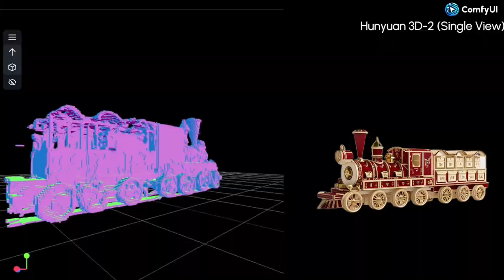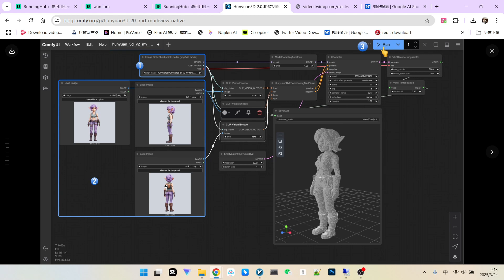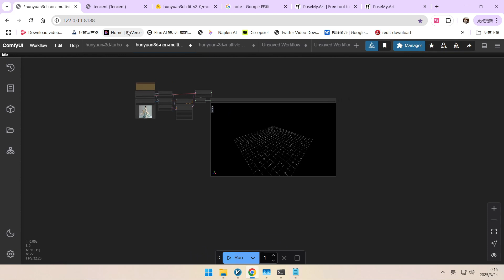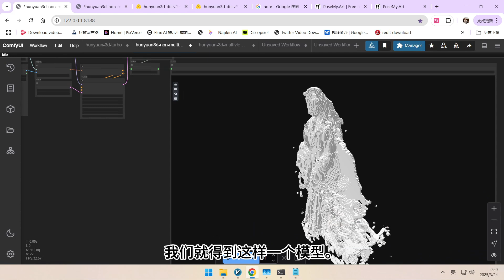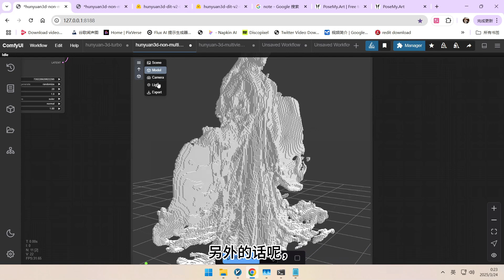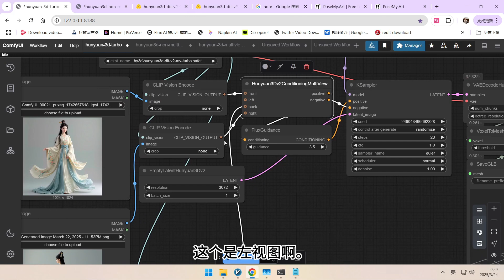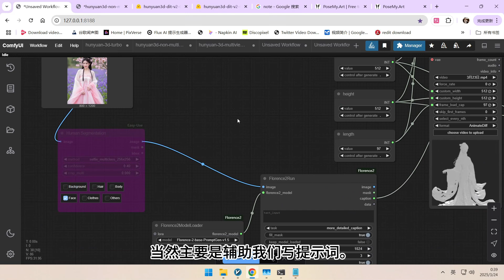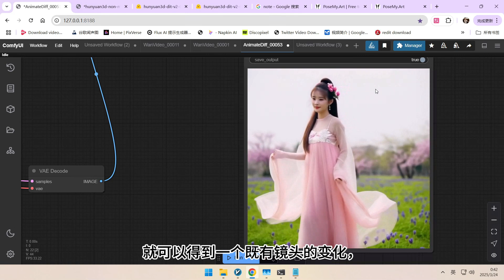混元3D模型再升级！MV 2.0版本震撼发布，ComfyUI官方支持，动画视频轻松做！|HunYuan 3D Model 2.0 is HERE! 🔥 New MV Model in ComfyUI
🔥还在苦恼3D模型如何应用？混元重磅发布3D 2.0 MV模型，ComfyUI官方鼎力支持！本视频带你快速上手，揭秘多视角3D模型的强大用途，教你轻松制作吸睛动画视频！
🔥Unlock the power of 3D with HunYuan's NEW 3D Model 2.0 MV! Officially supported by ComfyUI, this model opens up incredible possibilities for creating multi-view 3D animations and videos. Learn how to use it and create stunning visuals in minutes!
🎬 你将学到：
1 🚀 混元3D 2.0 MV模型：最新技术亮点解析
2 🛠️ ComfyUI快速上手指南：更新、模板下载一步到位
3 🖼️ 单图秒变3D模型：简易操作演示
4 🆚 Turbo vs MV模型：性能大比拼，选哪个？
5 🎬 动画视频制作实战：模型到视频，一键生成
🎬 You'll learn:
1🔥 HunYuan 3D 2.0 MV Model: Deep dive into the latest features
2⚙️ ComfyUI Quick Start: Easy update and template download guide
3🖼️ Single Image to 3D: Generate 3D models from photos instantly
4🆚 Turbo vs. MV Models: Performance comparison - which is right for you?
5🎬 Animated Video Creation: Step-by-step tutorial from model to video